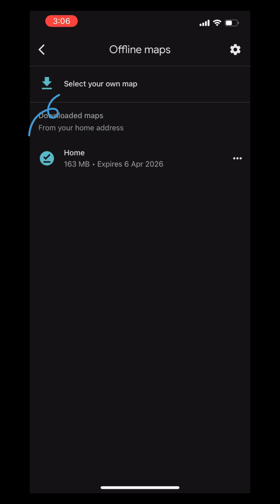Use Google Map Offline without Mobile Data.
✅ Step-by-Step: Use Google Maps Offline
🧭 Step 1: Open Google Maps App
Open the Google Maps app on your Android or iOS device.

📍 Step 2: Search Your Area
In the search bar, type the name of the place (e.g., "London", "New York", "Paris").

Once the location appears, tap on it.

⬇️ Step 3: Download the Map
After selecting the location, tap the three-dot menu (top right corner on Android or below the location name on iOS).

Tap "Download offline map" or "Download".

✅ You may need to adjust the area you want to download by zooming in/out.

☁️ Step 4: Wait for Download
Google Maps will start downloading the selected area.

Ensure you're on Wi-Fi to save mobile data.

🔌 Step 5: Turn Off Mobile Data (To Test)
Go to your phone's settings and turn off mobile data or Wi-Fi.

Open Google Maps – the downloaded area will still work for:

📍 GPS navigation
🗺️ Viewing streets and locations
🚗 Driving directions (no transit/walking)

🚫 What You Can't Do Offline
- No live traffic updates
- No transit (bus/train) directions
- No route alternatives
- No real-time ETA updates

🛠️ Managing Offline Maps
Go to Google Maps → Tap your profile picture → Offline maps

From here, you can:
--Rename maps
- Update them
- Delete them